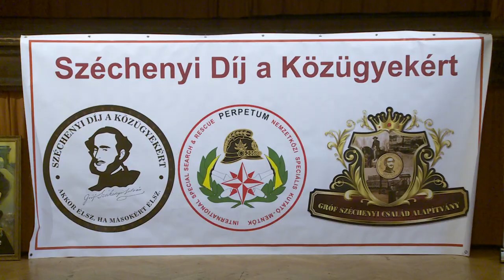SZÉCHENYI-DÍJ A KÖZÜGYEKÉRT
Pénteken ünnepélyes keretek között adták át a Széchenyi-díj a Közügyekért elismeréseket. A Szent István Művelődési Házban a Fehérvár Médiacentrum munkatársa, Bácskay Gergely is átvehette a rangos díjat.